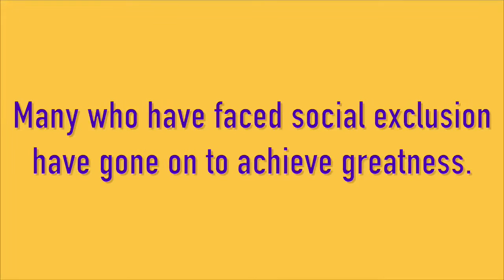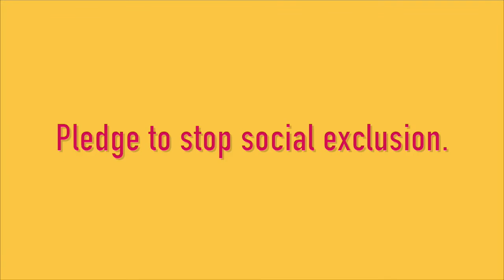Cleveland District State High School, Social Exclusion - Videos for Change Finalist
This student entry in the 2016 High Resolves Videos for Change challenge comes from Cleveland District State High School. The video focuses on the issue of social exclusion and is part of the students’ efforts to raise awareness on important social issues in the High Resolves Global Citizens and Leaders program.